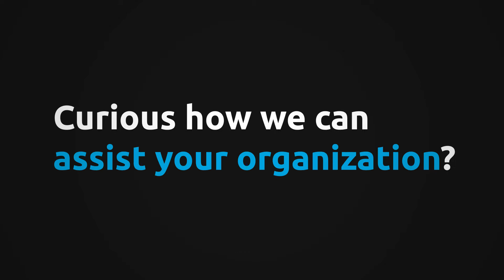Enversed Studios Showreel 2019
Take a look at our 2019 showreel and see what we've been working on these past few months. Want to know more about some of the projects?